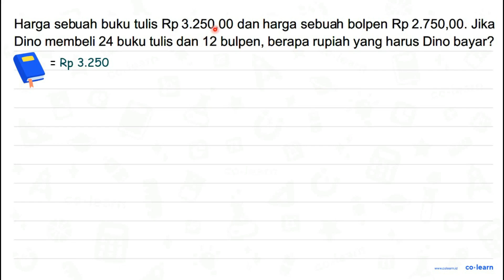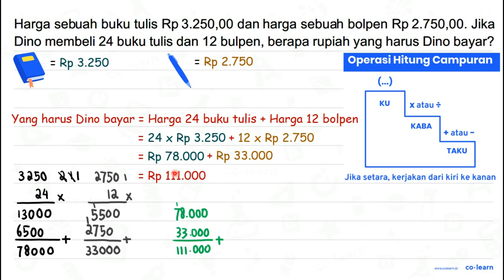Harga sebuah buku tulis Rp 3.250,00 dan harga sebuah bolpen Rp 2.750,00. Jika Dino membeli 24 b...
Harga sebuah buku tulis Rp  3.250,00  dan harga sebuah bolpen Rp 2.750,00. Jika Dino membeli 24 buku tulis dan 12 bulpen, berapa rupiah yang harus Dino bayar?

Topik atau Materi: Menyelesaikan masalah bilangan bulat - Bilangan Bulat - Aritmatika - Matematika Kelas 6 SD -

Sumber Soal: Matematika SD Scribd.com , N/A

00:00 : Bedah Soal
01:00 : Konsep, rumus dan pengertian Menyelesaikan masalah bilangan bulat
01:18 : Langkah penyelesaian soal
01:34 : Jawaban akhir
02:04 : Penutup